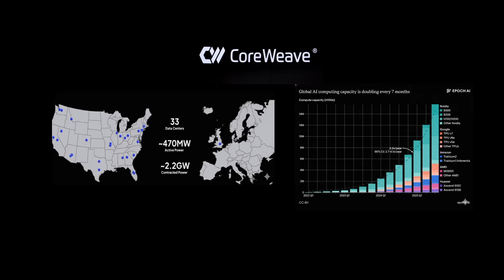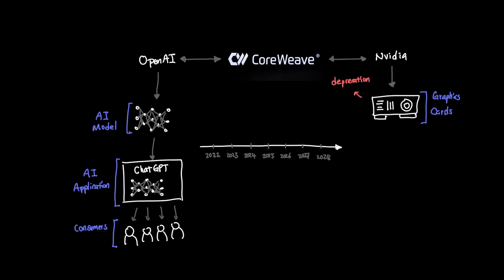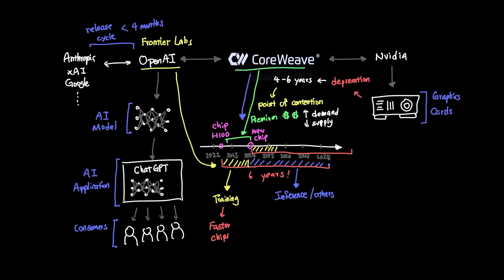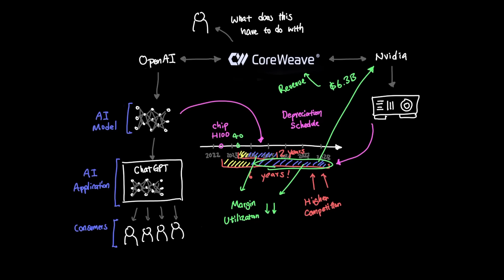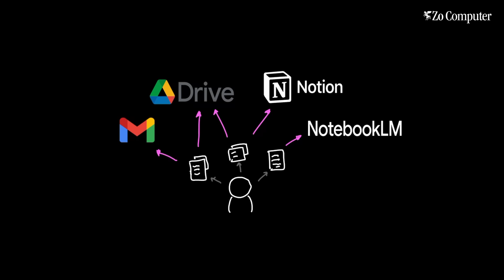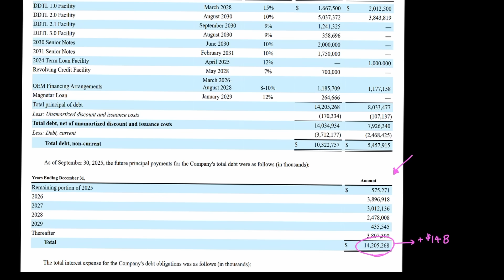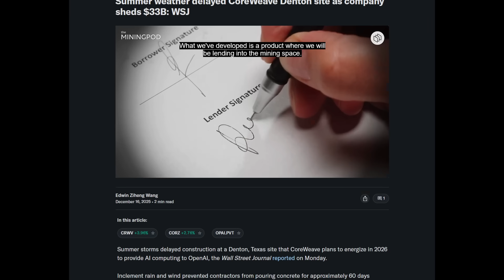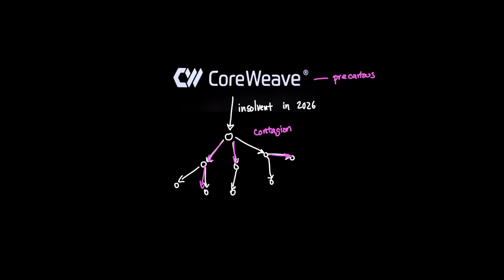How CoreWeave is near insolvency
As we head into 2026 with the expansion of AI, CoreWeave is a company that seems to be in the most precarious situation financially as their debt financing and data center delay seems to be pointing towards insolvency. How will growing competition among neoclouds and hyperscalers all play into the factor of the AI industry continuing to battle for more compute. What does GPU and model depreciation and deprecation cycle look like as CoreWeave continues to compete with new innovations being introduced everyday?

Chapters
00:00 Intro
00:48 CoreWeave
01:50 AI Industry
03:43 Depreciation Schedule
06:53 Sponsor: Zo Computer
07:58 Insolvency & Debt
08:57 DC Construction
10:06 My Opinion
11:14 Conclusion